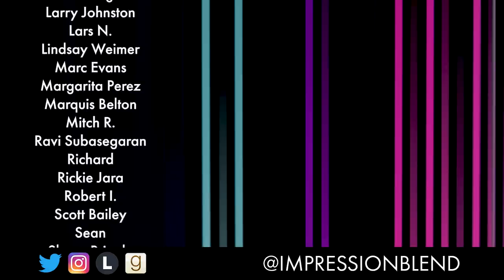AVATAR: The Way of Water is STUNNING!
After a 13-year wait "Avatar: The Way of Water" is finally here, and it's a great reminder of why we should never doubt James Cameron. Come for the visuals, stay for the emotional journey, and make sure you see this in 3D because you do NOT want to miss this experience!